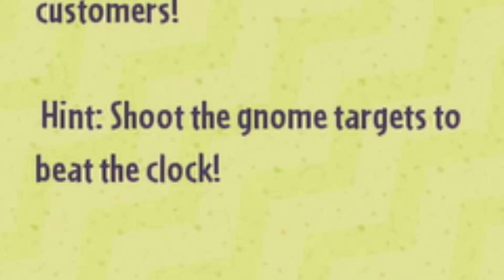Playing Chomper Delivery in 2022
I play a lot of games on my channel, including Garden Warfare 2, Retro games, Horror games and more!